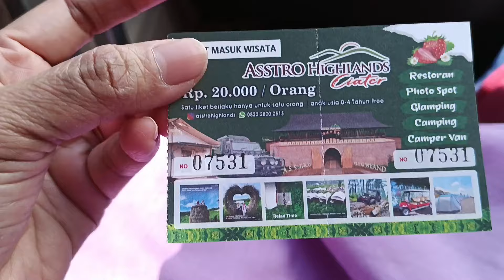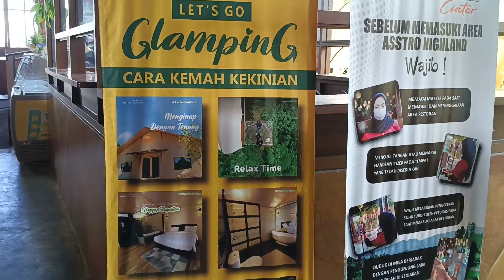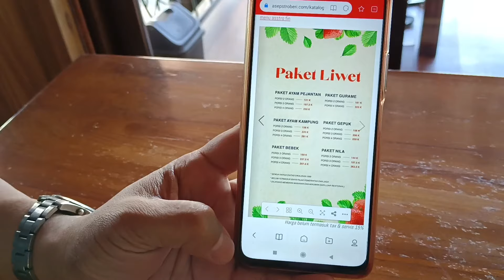Asstro Highland Tempat Wisata, Glamping dan restaurant Terbaru di Ciater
Asstro Highland Wisata Kebun Teh, Glamping dan Restaurant yang Wajib di Kunjungi Liburan Akhir Tahun Ini